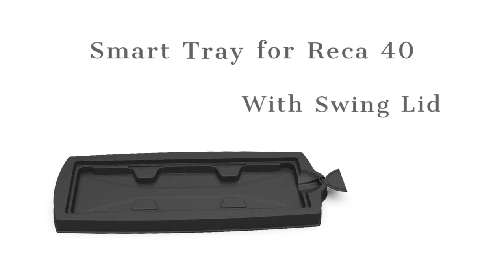Greena | Product Video | Smart Tray for Reca Series with Swing Lid- Reca 40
Introducing Smart Tray for Reca 40 with Swing Lid

Face book page / Instagram  : @greenapots
You can call at 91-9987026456